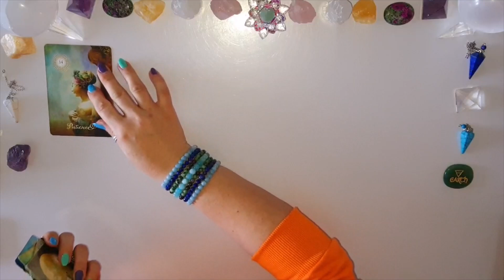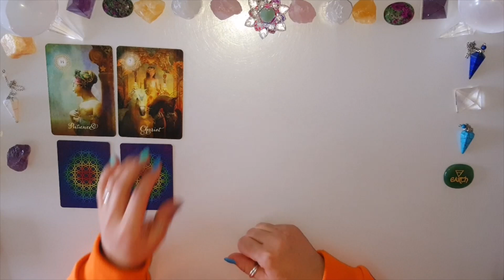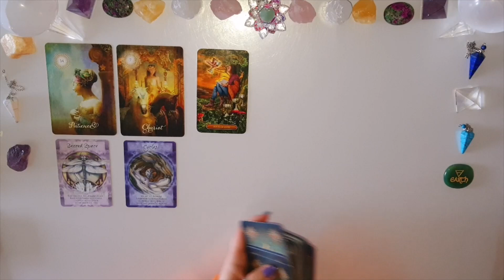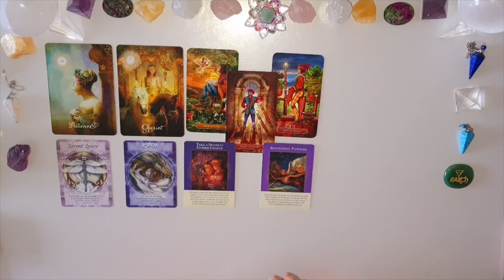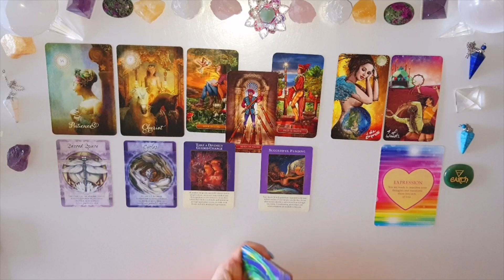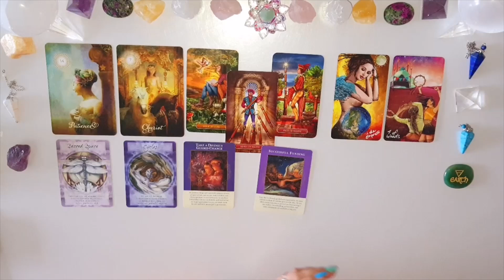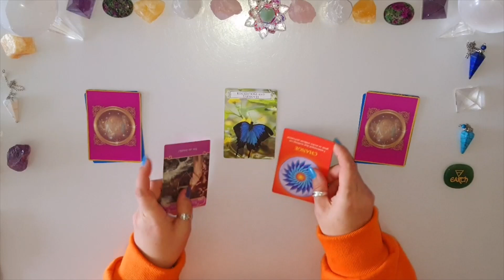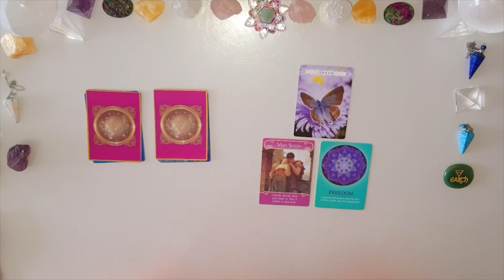Tarot. Grudzień. Koziorożec♑ Wykorzystaj chwile spokoju na przygotowanie na intensywny czas 💥🌺✨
💟Wybierz kartę dla Koziorożca♑
1 - 16:05
2 - 17:50
3 - 19:58

🔮Pozłacany Tarot Królewski - Ciro Marchetti, Barbara Moore
🔮The Light Seer's Tarot - Chris Anne
🔮Magical Times Empowerment Cards - Jody Bergsma
🔮Butterfly Oracle Cards for Life Changes - Doreen Virtue
🔮The Romance Angels Oracle - Doreen Virtue
🔮Soul's Journey Lesson Cards - James Van Praagh

Jeśli materiał przypadł Ci do gustu:
🌺 Zostaw LIKE

Utulam🤗
Lilly💗